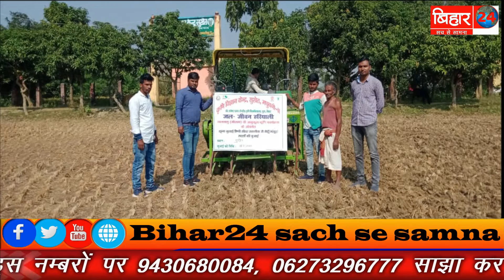जीरो टिलेज से धान की बुआई कर किसान मुनाफा चौगुना कर सकते हैं।